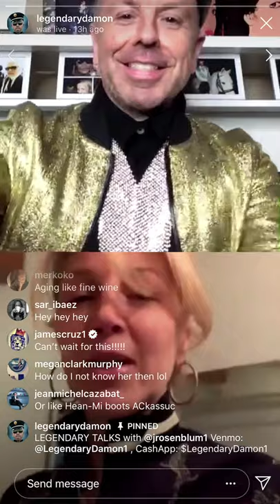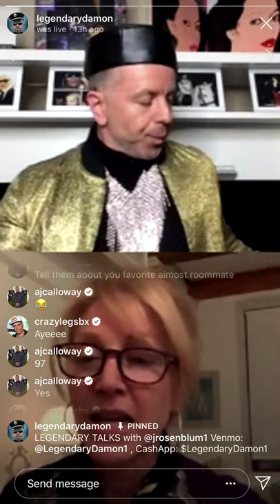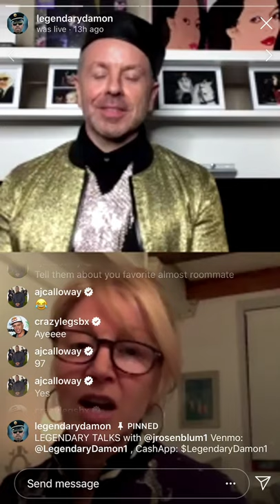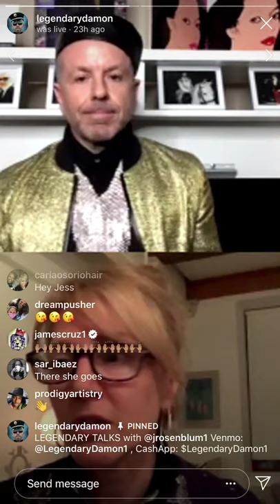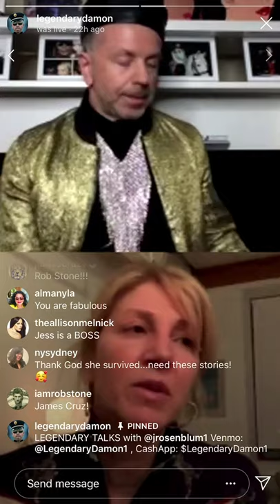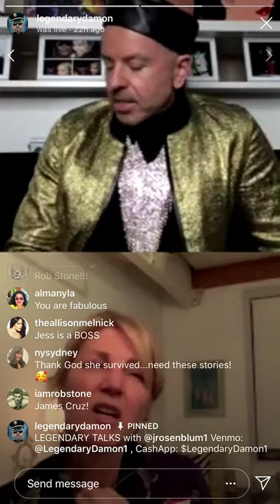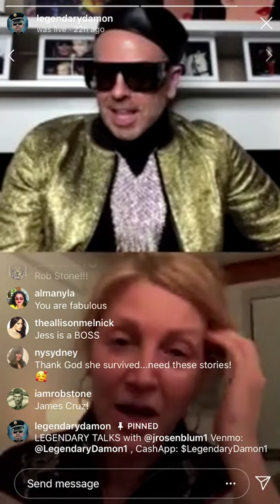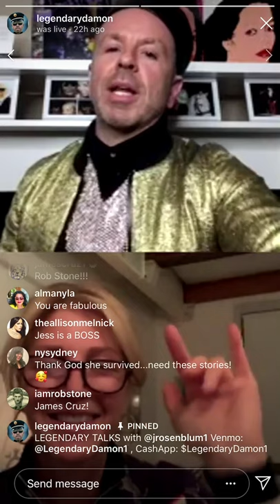(Legendary talks) interview by Legendary Damon with jessica rosenblum about culture and legacy